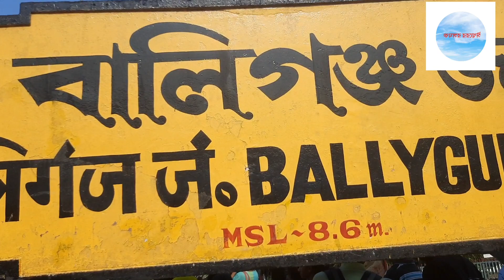দুর্ভোগের যাত্রা , কলকাতার জলবিহীন Railway Station!!! Railway Station এ দুর্ভোগ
জলবিহীন Railway Station
Railway Station এ দুর্ভোগ
দুর্ভোগ এর যাত্রা